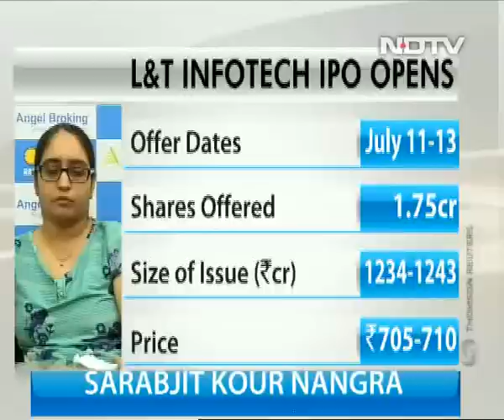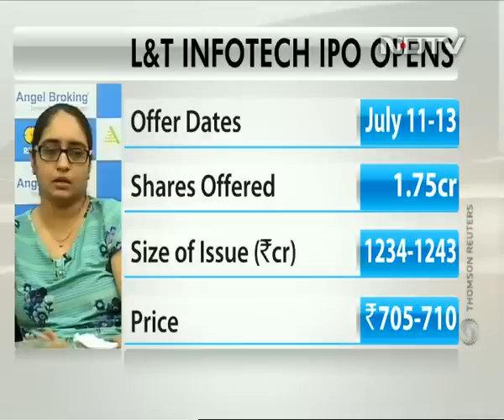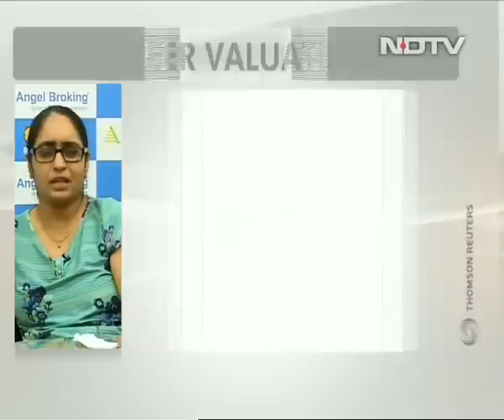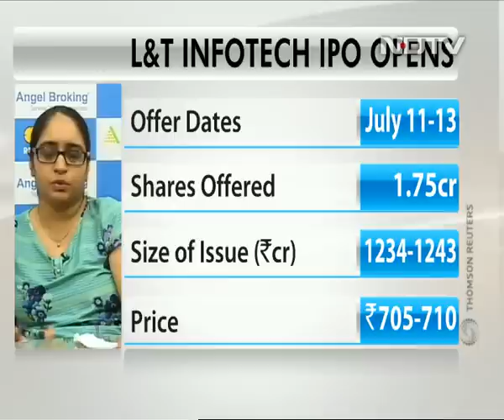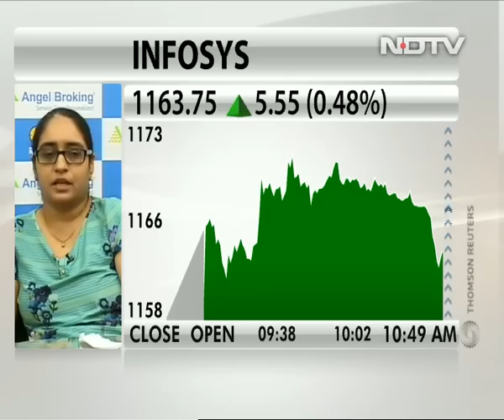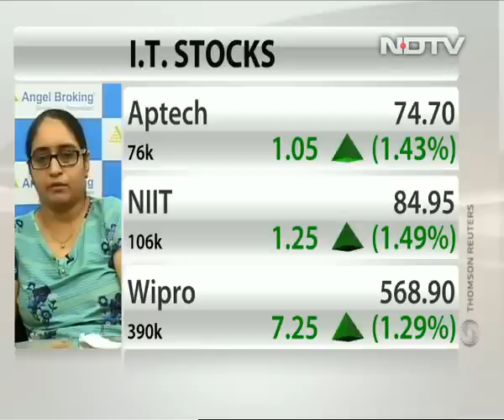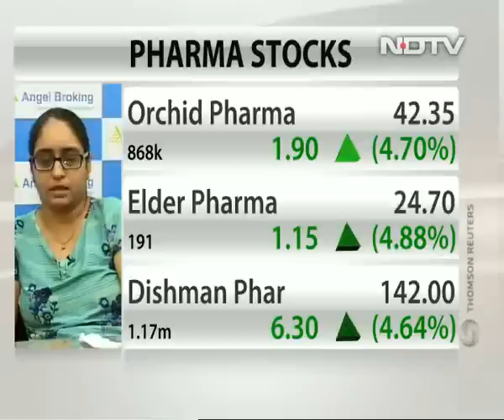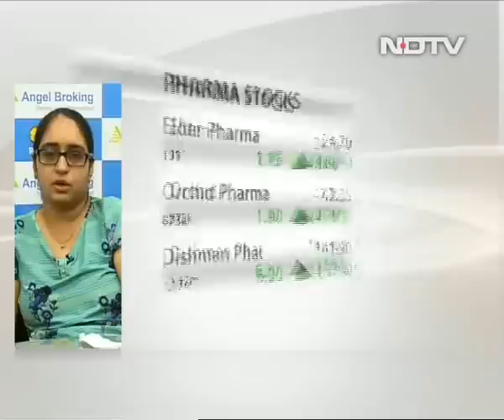Angel Broking on L&T Infotech IPO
Sarabjit Kour Nangra, vice president of research at Angel Broking says, investors should subscribe to the L&T Infotech IPO because at current valuation, there is room for the investors to make decent amount of money. It's a dividend paying company while high client concentration is its negative, she added.